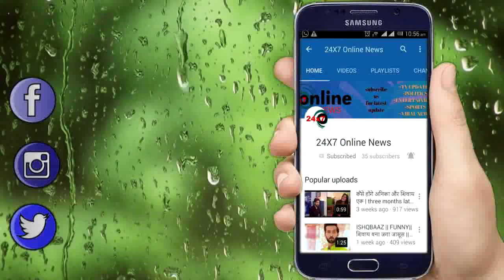KUNDALI BHAGYA || खुल ही जाएगा RAKHI का घिनौना राज़ PREETA के सामने